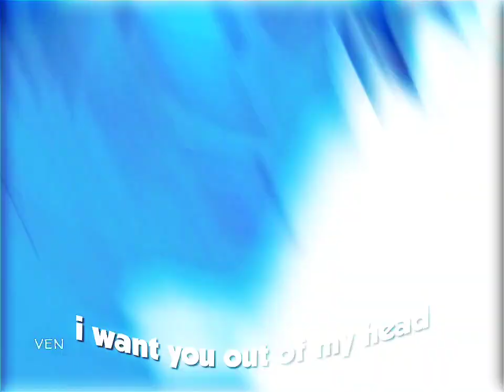I'm no good at goodbye | One Piece amv | Alight motion edit | (ac: @sc6ut) | (WARNING FLASH)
Ib: Mad Gamings